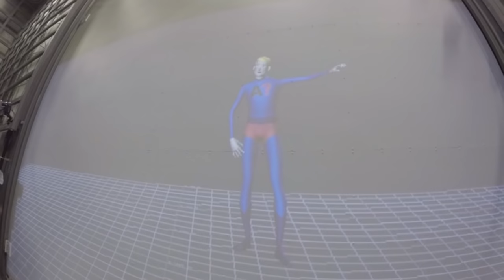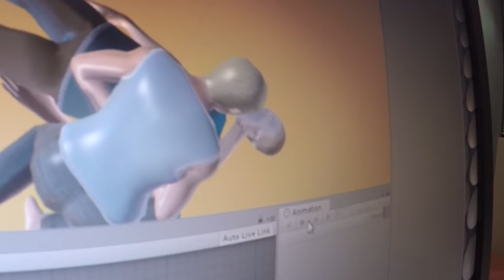VR Cinema Workshop in Helsinki, Finland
VR is currently being hyped as being “the next big thing.” Countless companies are pouring millions of dollars to develop their own R&D projects. Facebook, Google, Sony, HTC/Valve, Microsoft, Samsung and Nokia are only a few of the bigger names.

VR is a very, very new medium. Because of this fact we have very few conventions to follow. We need to rethink everything. We don’t know how to properly guide viewers’ attention if they can look around freely wherever they want? And what are our visual storytelling tools now?

What we do know is that it completely changes how viewers relate to the space and the people they see “on screen”. We seem to feel more “present” than when watching a conventional movie.

Shooting a film in 360° is not a trivial task: it requires a completely new workflow and there are no easily accessible tools available yet. But it does allow us to shape a new artistic language and to experiment with basic interactivity in movies. It is not yet clear if VR will be successful for movies – but if it is, it will imply major changes. Filmmakers have the opportunity of shaping this future right now.

This is why we brought 20 filmmakers together to create films for this new medium: how to shoot 360° video that surrounds viewer completely and how to deal with basic interactivity in films.The resulting short films which have been shot & edited between 5th and 16th of October and screened at KinoSheryl in Helsinki.

The participants include: Antti Ahokoivu, Akin Alaka, Kim Bo Kyung, Sara Mlakar, Victor Pardinho, Joonas Pulkkanen, Maria Lappalainen, Joanne Wong, Juha Ponteva, Tero Pänkäläinen, Iris Olsson, Fernando Visockis Mercedo, Timoteus Tuovinen, Reino Pirttijärvi, Suvi Parrilla, Kasimir Lehto, Hanna Arvela-Sarén, Italo Moncada, Lauri-Matti Parppei, Eero Tiainen, Tanja Bastamow, Nina Ijäs.

Workshop lead by Synes Elischka